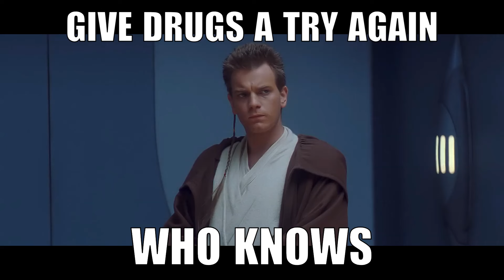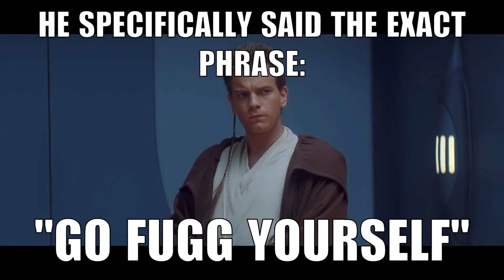Qui-Gon turns down a Council Seat, racially insults Yoda, triggers the Invasion of Naboo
Obi-Wan and his Master Qui-Gon reflect on the time Qui-Gon rudely turned down a seat on the Jedi Council.

If you like the work I do, why not use the force to influnce your dollars to become my dollars?

Qui-Gon's script was pretty self-explanatory, and I see no reason to provide it here.

The voices are AI generated, heavily edited by me to make them sound how I envision them. The exception to this was Obi-Wan's first line which was taken from Star Wars Episode I: The Phantom Menace and Qui-Gon Jinn, who was voiced by the wise and noble David.

The images are taken from Star Wars Episode I: The Phantom Menace with captions added on them using ClipChamp.

The script was written by me, with input from David, the editing of the video was likewise done by me.